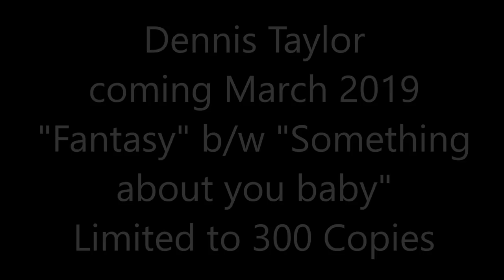Dennis Taylor - "Fantasy" and "Something about you baby" promo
More original music from Dennis Taylor due out late March 2019 - Limited to 300 copies on 45, Dennis pays homage to Johnny Bristol with "Fantasy" and to Van McCoy with "Something about you baby" - Don't miss the latest Soultownie Release